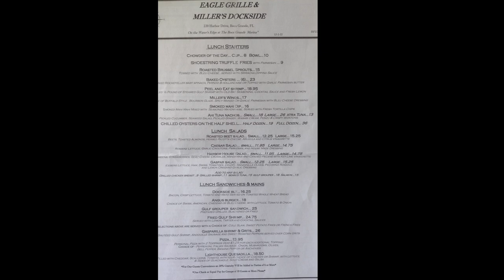Boca Grande Ride Part 2 moved to 2-26-23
This ride was originally scheduled for Sunday, February 12, 2023, but was rescheduled to Sunday, February 26, 2023, due to high wind warnings for 2-12-23.

Get ready for a scenic journey to Boca Grande on Sunday, February 26th! Join the Vespa Club of Sarasota for a fun-filled ride and delicious lunch at Eagle Grille & Miller's Dockside. Experience the thrill of cruising through picturesque landscapes on your Vespa. Don't miss this chance to make memories, meet fellow riders and enjoy the ride to beautiful Boca Grande!

Track Title: 'That's Really Groovy'